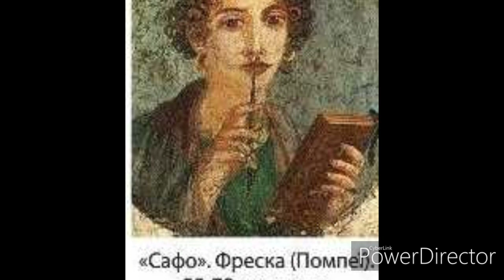Давньогрецька лірика// Сапфо.(Сафо).